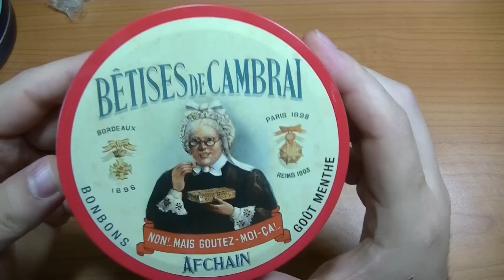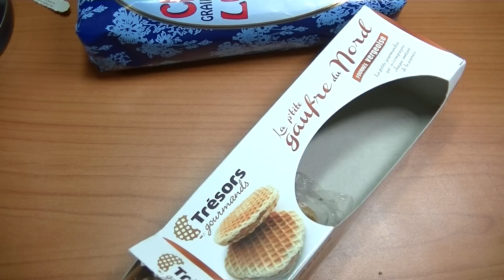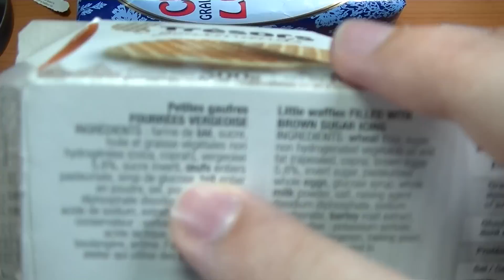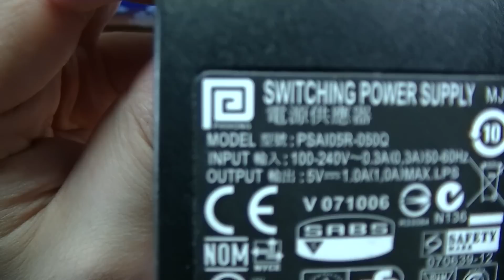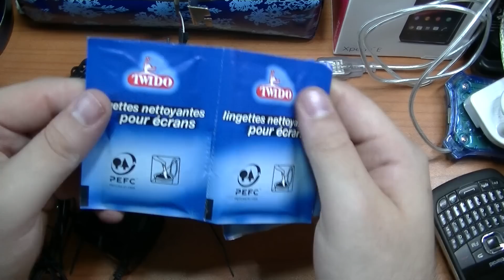Colis de Fan 29 - Dégustation Informatique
C'est délicieusement Geek !

Malheureusement je reçois beaucoup trop de commentaires et messages privés Youtube pour y répondre. (ni même les lire)
Mais il y a, bien sûr, d'autres méthodes pour me contacter !

Par contre, s'il vous plaît, pas de questions trop génériques. (Config de PC, quel téléphone acheter, des pannes fréquentes dont tout le monde parle sur le net, etc etc ... Ce genre de questions aurait plus sa place sur un forum, à moins que vous ayez VRAIMENT des besoins spécifiques).